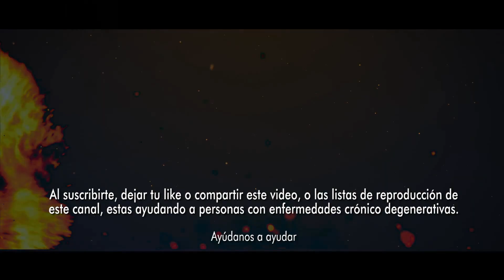Rompe Miguel Barbosa amistad con Gerardo Fernández Noroña: “Perdiste a un amigo” ¡Cabr0z...!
• Miguel Barbosa rompió su amistad con Gerardo Fernández Noroña: “Perdiste a un amigo”. Rompe Miguel Barbosa amistad con Gerardo Fernández Noroña: “Perdiste a un amigo” Cabr. El gobernador de Puebla, Luis Miguel Barbosa Huerta rompió su amistad con el diputado federal del Partido del Trabajo, Gerardo Fernández Noroña después de que apoyó el autodestape del diputado federal Ignacio Mier Velazco por la gubernatura de dicho estado el pasado sábado.. “Aquí se te apreciaba y se te respetaba, perdiste a un amigo, te lo digo, para que ya no andes haciendo tiktoks ni ese tipo de payasadas, pediste a un amigo, alguien que te apreciaba, siempre te apreció y te respetó, ¿de acuerdo?” Pero, además, el gobernador consideró que el legislador ha sido engañado por Mier y sus políticos cercanos, pues considera que no lo toman en serio: “Y a esos a los que le hiciste el favor de hablar de esto porque te pidieron que vinieras a ser destapador, nunca te han tomado en serio Gerardo, nunca, salvo que tú ya sepas que no vas a ser candidato a presidente de la República y que estés buscando ya un acuerdo para hacer una candidatura, yo sí te he respetado y te he querido cabrón”.. El destape anticipado del diputado federal Ignacio Mier Velazco molestó tanto a Barbosa, que condenó el apoyo que tuvo de la dirigencia nacional de Morena y políticos nacionales, y a quienes exigió no imponerlo como candidato a la gubernatura de Puebla en 2024.. “A todos ellos, al presidente Nacional Mario Delgado, a todos los factores políticos nacionales, que piensan que pueden imponer a Igancio Mier como candidato bajo lo que llaman acto de unidad, no, les digo desde acá que en Puebla se tiene que respetar el derecho de los poblanos y poblanas a decidir quien debe ser el candidato o candidata de Morena a la gubernatura y a todas las demás candidaturas”.. Y resaltó que se debe respetar el derecho a elegir: “No se trata de impedir que alguien no sea, sino de que no se imponga a alguien con discursos. Se tiene que respetar el derecho a elegir, y así que gane Mier o cualquiera”, exigió en rueda de prensa.. El gobernador de Puebla, Miguel Barbosa: "No se trata de impedir que alguien no sea, sino de que no se imponga a alguien con discursos".. Barbosa Huerta, quien reclamó al presidente de Morena, Mario Delgado Carrillo y al diputado federal Gerardo Fernández Noroña los mensajes que le enviaron en el evento, donde le exigieron unidad en apoyo a Mier Velazco, dijo: “Noroña que es experto en crear unidad que venga a provocar la unidad cuando el pueblo tenga que decidir, la unidad se expresa en el momento en que se desarrollan procedimientos partidarios, democráticos, encuesta o consulta para decidir quienes son los candidatos, incluyendo desde luego gobernador y gobernadora”.. Recordemos que el sábado el coordinador de la bancada morenista en San Lázaro, Ignacio Mier Velazco aprovechó el evento de su cuarto informe como legislador para dar a conocer sus aspiraciones por la gubernatura del estado de Puebla.. En compañía del dirigente nacional de Regeneración Nacional, Mario Delgado Carrillo, legisladores federales, y los gobernadores de Morelos y Sinaloa, Cuauhtémoc Blanco y Rubén Rocha, respectivamente, Mier Velazco arrancó su campaña para buscar la candidatura del partido del presidente Andrés Manuel López Obrador. Tras reconocer sus aspiraciones por la candidatura, agregó: “Sin violentar la ley, le digo al presidente de mi partido y a la gente de mi movimiento que en el momento oportuno voy a realizar unas visitas para preguntarles a los poblanos y poblanas, a todos y todas les voy a preguntar si ustedes quieren que encabece un gobierno transformador en todo el estado”..